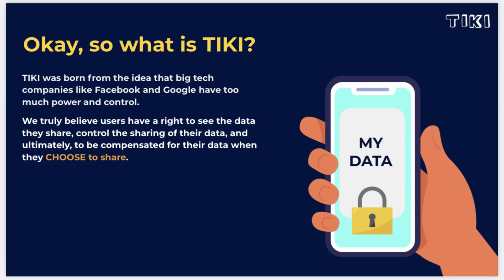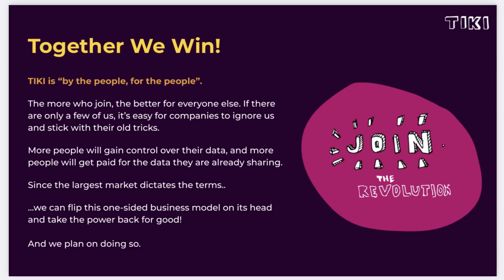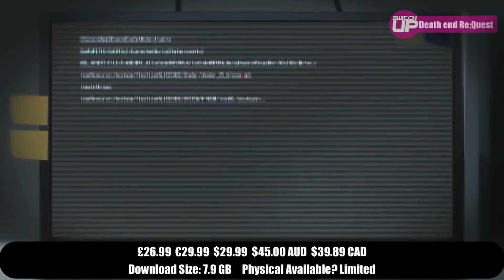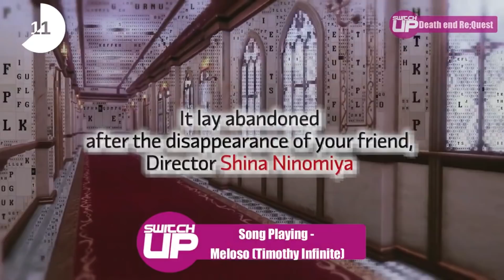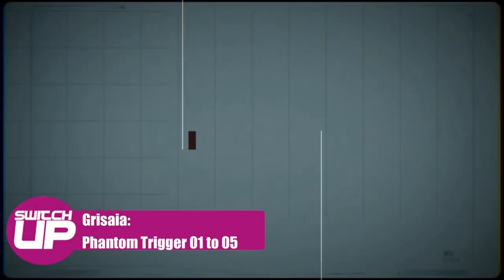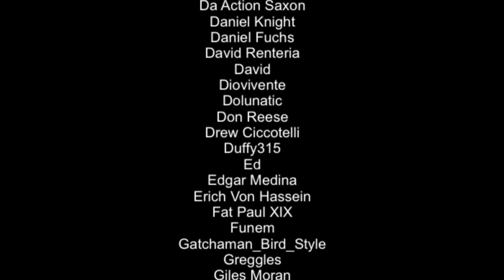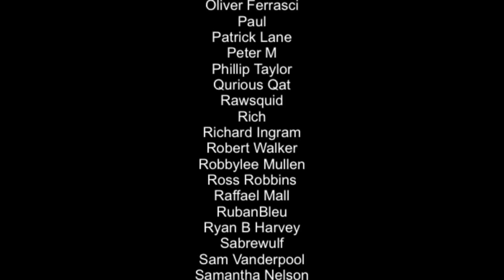BEST New Nintendo Switch Games | Any WORTH it!?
Thanks to MyTiki for sponsoring this episode - sign up here totally free Here is a list of some of the best games that are about to release on the Nintendo Switch in the fourth week of April 2021. So what's coming? Let's find out...

Happy Gaming
Mark and Glen
SwitchUp